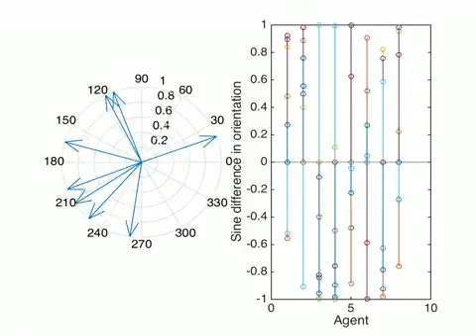How Startled Fish Shoals Effectively Evade Danger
Compass and stem plots illustrating how coupled agents synchronize orientation.

Amanda Chicoli/University of Maryland